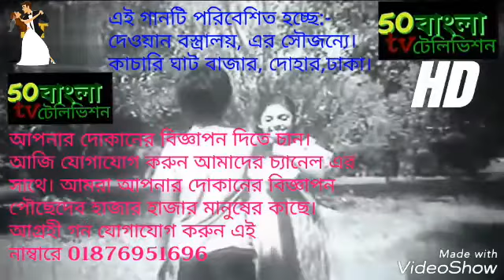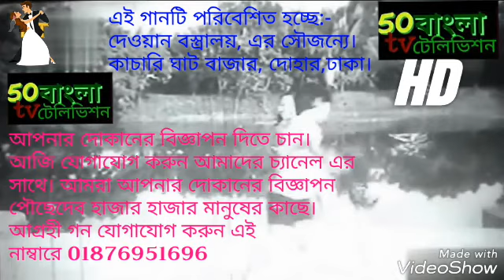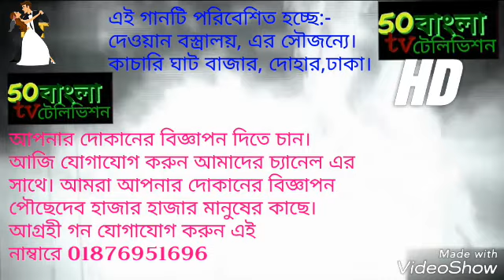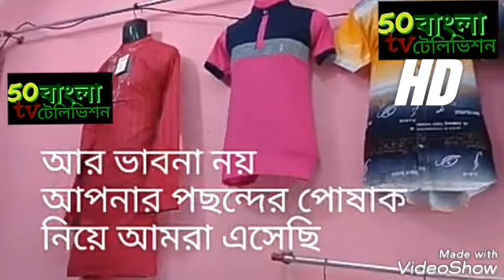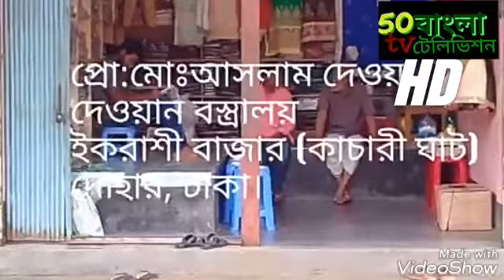বাংলা সিনেমার গান ৩